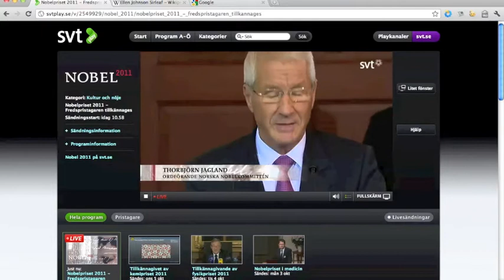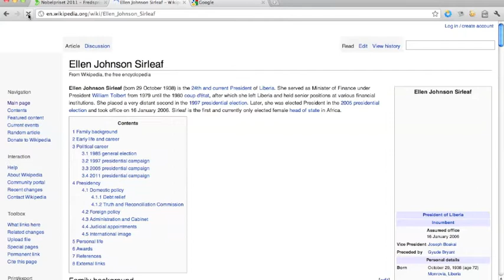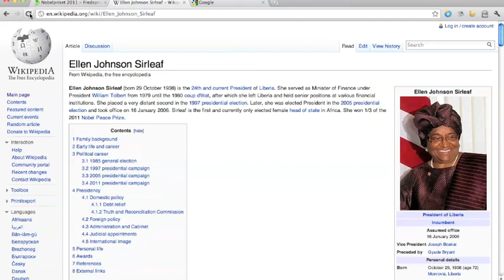How long does it take for Wikipedia to update on a major event?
I wanted to see how long it would take Wikipedia to update on a major event. So I listened to the announcement of the Nobel peace prize and as soon as they said the name of the winner I went to the Wikipedia-page and refreshed the site, the result: 1 minute and 9 seconds.

And yes, I guessed that Ellen Johnson would receive the prize so I had her Wikipedia-page open and was ready with Google to search for any other name.